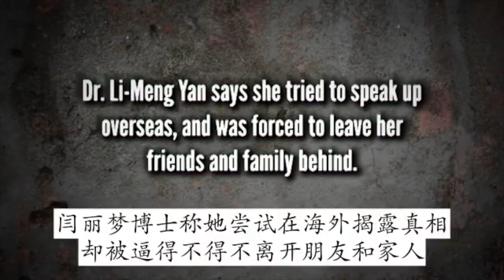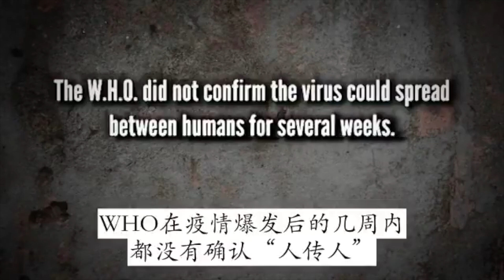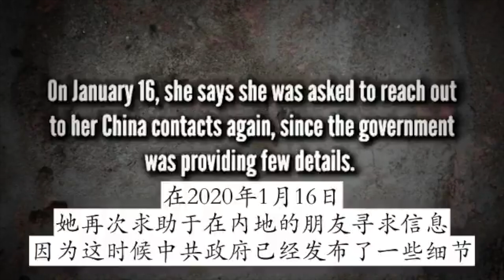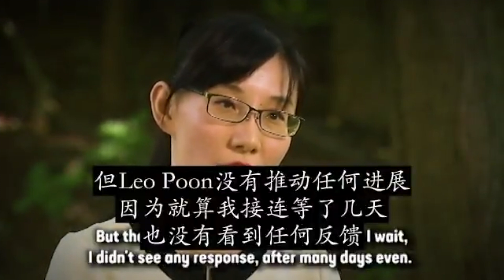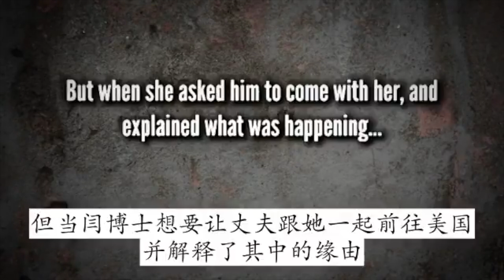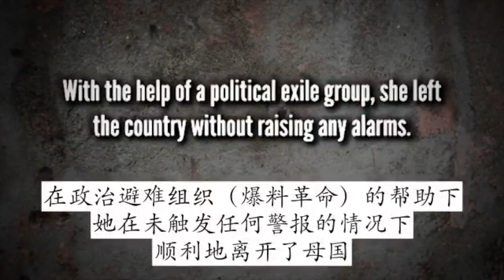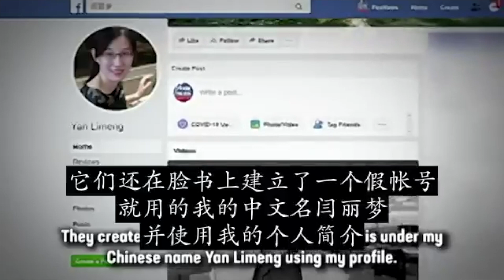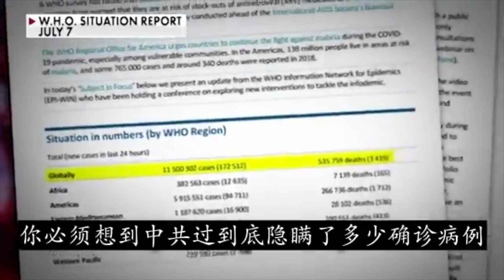病毒專家逃離中國 揭露中共病毒起源真相|閆麗夢 香港大學病毒學家 |世界衛生組織 | 武漢病毒中國研究員| 揭露病毒起源真相|【今日焦點】2020.7.10Headlines Today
病毒專家逃離中國 揭露中共病毒起源真相

歡迎收看今日焦點，目前中共病毒肆虐全球，截止今天7月10日，全球已經有超過188個國家，1200多萬人感染，而關於這場疫情起源的真相，還不為人知，日前一位研究中共病毒的科學家逃離中國，揭露關於病毒起源的真相。7月10日她接受了美國媒體福克斯的採訪，我們來看一下。

閆麗夢在接受採訪時表示：中共拒絕了所有海外專家包括香港專家去調查，一線醫生們發現一開始就有「人傳人」的發生，閆博士的研究不被掩蓋的話，或許疫情初期能遏制病毒的擴散。

閆博士表示在人傳人的發現被當局禁聲，WHO引用中共的數據，一直不承認「人傳人」 武漢的醫生們被威脅噤聲，武漢極缺防護用具，無論是閆博士的上級還是合作的WHO授權實驗室，都參與了掩蓋真相，閆博士還被警告不要觸碰紅線。

她還透露WHO內部很多醫生在一開始有機會去做出行動，在疫情發展初期就將其消滅，但是WHO這些國際組織都配合中共參與了掩蓋病毒真相，導致疫情蔓延全球。然而WHO以及中共國大使館發言人卻說不知道閆博士這個人。

閆博士把這些信息透露給美國自媒體，當節目播出後中方習近平發布2020年第一份聲明、表明病毒會人傳人，3天後武漢封城。

當閆博士揭露這麼大的內幕之後，有人告訴她，她處於危險之中，於是閆博士輾轉來到美國。被海關出口處的警官攔下、被FBI盤問並收走手機作為證據。

而另一方面中共立即組建專案組，國安和警察去閆博士老家騷擾 ，並且利用網絡水軍造謠攻擊、稱閆博士撒謊、有精神疾病開始造謠抹黑，中共的一貫手法先在名譽上搞臭。

香港大學刪除閆博士主頁、對FOX說「不再是其成員」卻不回應「何時」「為何」終止其成員資格，閆博士的好友、家人都被監視、騷擾著，但閆博士說「時間不多了，世界必須明白什麼才是正確的」

閆博士表示病毒將是人類共同的災難不分種族黨派。目前全世界的感染率是1/600，並在迅速攀升，沒有人能僥倖逃脫，所以她必須說出真相。

閆博士的採訪視頻在網上被迅速傳播開來，有人說真是讓人敬佩啊，身為一名女子，勇敢站出來揭露集權下的黑暗掩蓋，也有人說中共病毒已經威脅到了我們每個人的生命安全，難道我們不需要去追責嗎？閆博士用最勇敢的開場白，打開了大家砸中共的序幕！